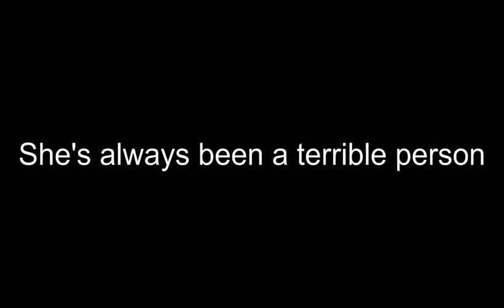SSSniperwolf steals Tiktok videos